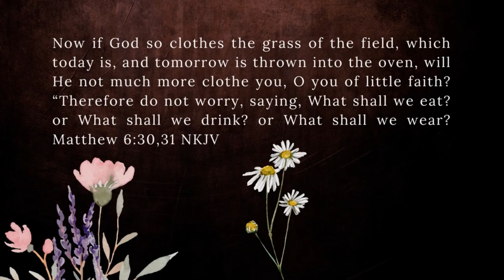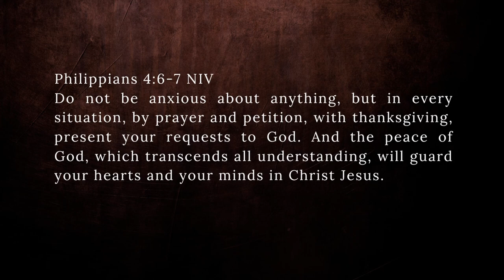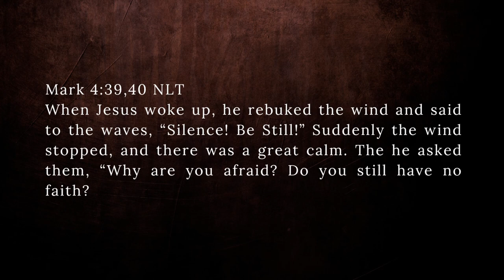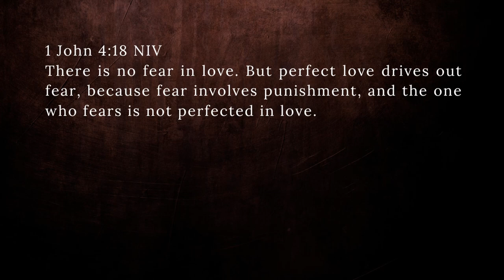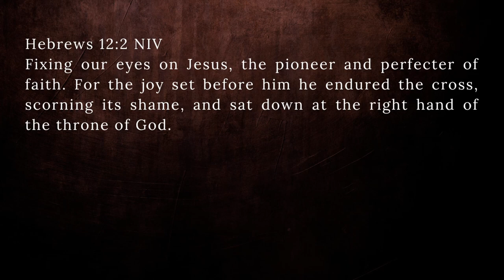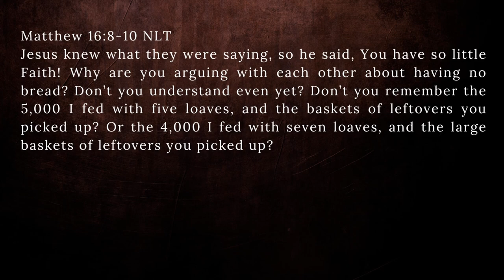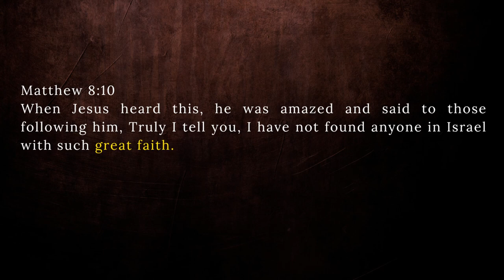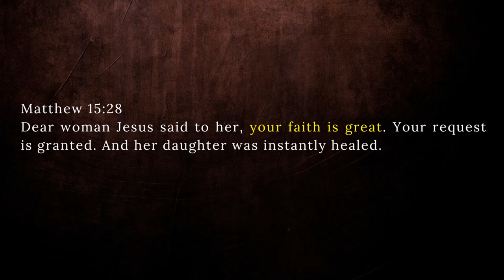Grow Your Little FAITH to BIG FAITH 💪 TRUST IN GOD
When you are anxious and afraid and doubting and complaining about lack, the Lord Jesus has a loving response for you. And there's this question: Why do you ask so Little?

Our Lord Jesus Christ repeatedly indicted His disciples for operating with LITTLE FAITH, He never condemned them - He called their attention so that they would sit up and TRUST Him wholly.

In this Video I share with you these Indictment that Jesus had against His disciples "O you of little Faith" and how they reflect our Faith in the Lord. And if you sit up, you can go from little faith to GREAT and LIMITLESS FAITH.

Watch this Video Next:
- Mastering Communication for Stronger Connection in Your Relationship
- Before You Fall Head Over Heels| AVOID Relationship Mistakes |6 Essential Relationship Tips

Time Code:
00:00 Intro
03:10 Why are you Anxious?
07:04 Why are you Fearful?
11:30 Why Do You Out?
14:55 Why Do you Complain about Lack?
17:41 From Little Faith to Great FAITH
22:56 CONCLUSION